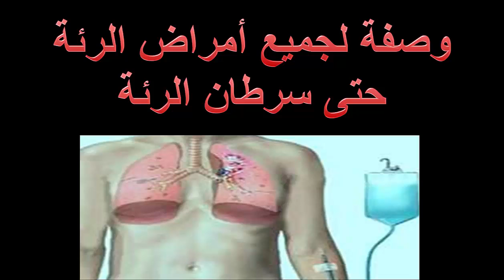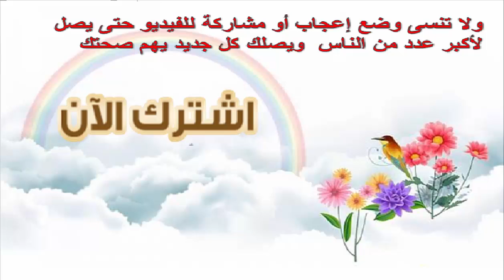علاج سرطان الرئة و جميع أمراض الرئة د جمال الصقلي youtube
ولا تنسى وضع إعجاب أو مشاركة للفيديو حتى يصل لأكبر عدد من الناس.